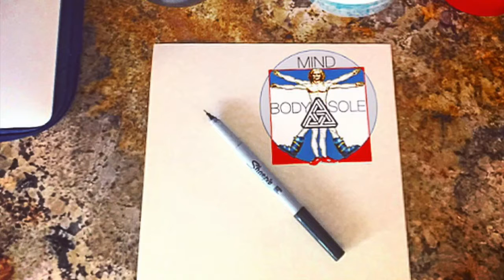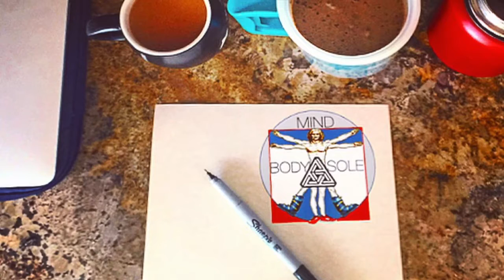The Lumineers - Angela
Lyrics:

When you left this town, with your windows down
And the wilderness inside

Let the exits pass, all the tar and glass
'Til the road and sky align

The strangers in this town,
They raise you up just to cut you down
Oh Angela it's a long time coming

And your Volvo lights lit up green and white
With the cities on the signs

But you held your course to some distant war
In the corners of your mind

From the second time around
The only love I ever found

Were you safe and warm in your coat of arms
With your fingers in a fist

Did you hear the notes, all those static codes
In the radio abyss?

Strangers in this town,
Oh Angela spent your whole life running away

Vacancy, hotel room, lost in me, lost in you
Angela, on my knees, I belong, I believe

Mmm